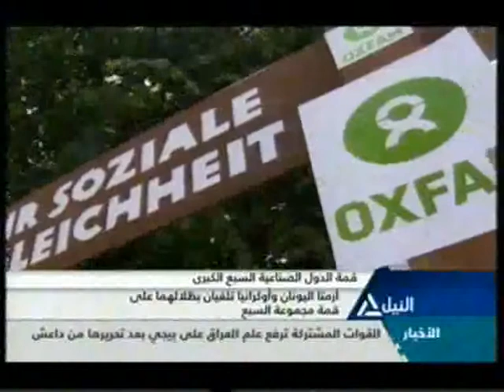النشرة الاقتصادية | 7-6-2015